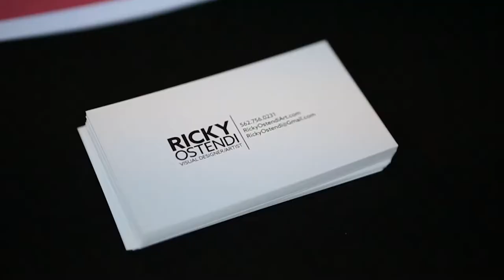Ricky Ostendi | Graphic Artist / Visual Designer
Short reel of Ricky Ostendi -- Graphic Artist featuring his art at the Downey Theatre in Downey, CA.